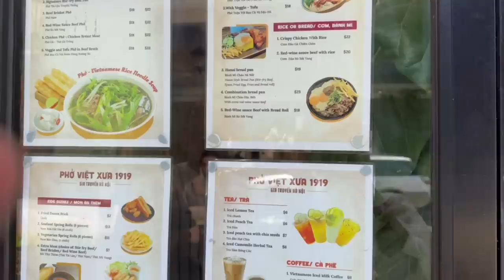First Time Thrifting In Sydney || Vlogtober Ep 2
Join us as we head to the Sydney 1Kilo Sale in Marrickville and end the day off with some Vietnamese cuisine @phovietxua